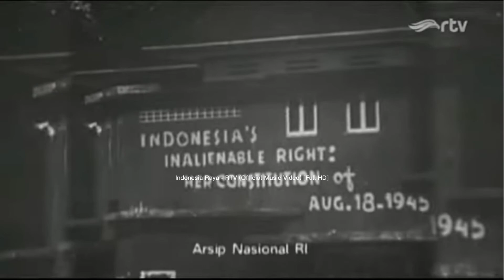Kompilasi Lagu Indonesia Raya - RTV (2022) [Revisi 2020]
1. Indonesia Raya - RTV (Official Music Video) [SD]
2. Indonesia Raya - RTV (Official Music Video) [Full HD]
3. Station ID RTV (Quote 4) (2022-Sekarang)